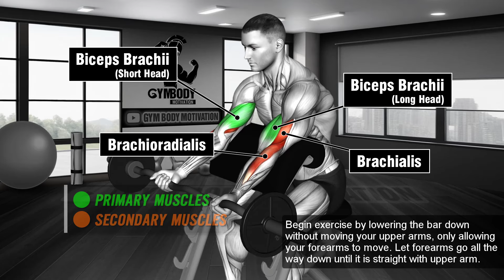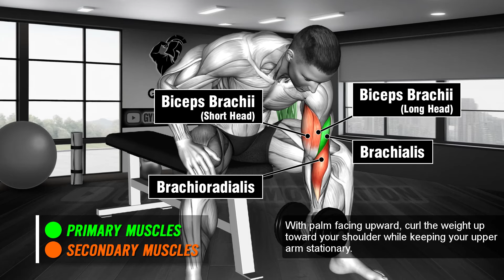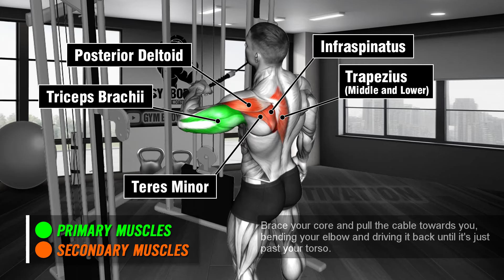Biceps and Triceps Workout For Bigger Arms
00:00 Intro
00:07 EZ-Bar Preacher Curl
00:39 Incline Dumbbell Triceps Extension
01:11 Dumbbell Concentration Curl
01:43 Cable Rope Pushdown
02:15 Alternating Dumbbell Curl
02:50 Cable Rear Drive